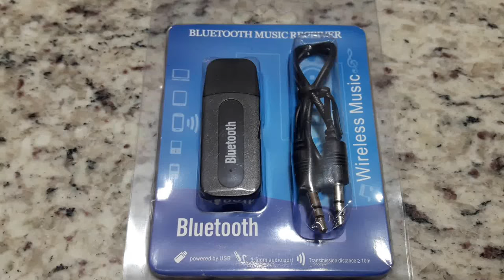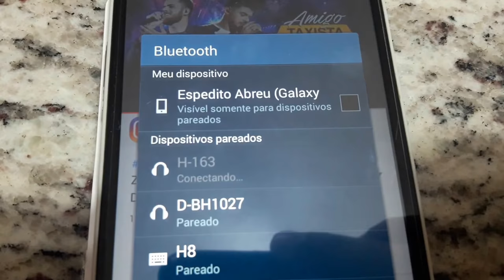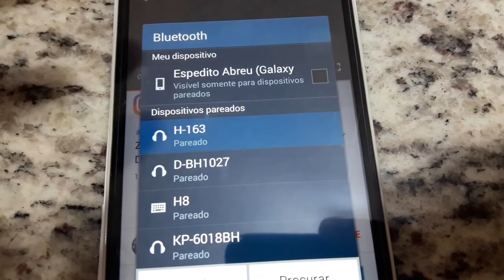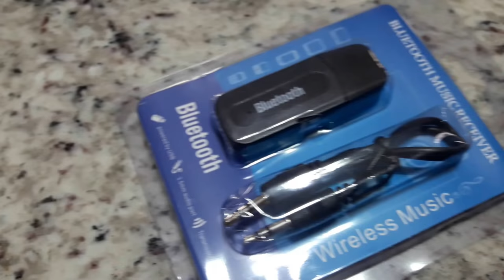TRANSFORMANDO APARELHOS DE SOM PARA ENTRADA BLUETOOTH SERGTECH SERGTEC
Abraços !

Espedito